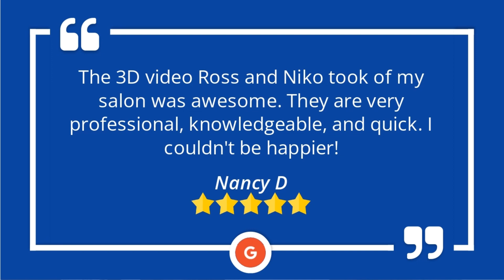3D RoomScapes Excellent 5 Star Review by Nancy D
3D RoomScapes Excellent 5 Star Review by Nancy D